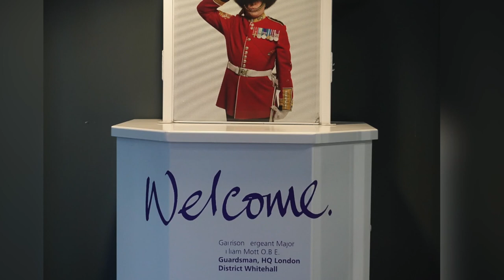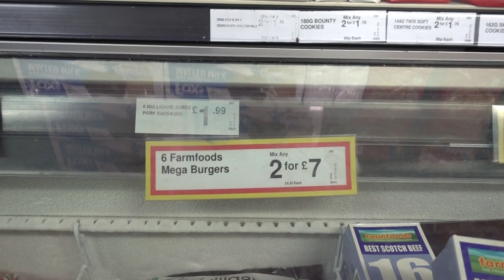十歲港童看英國!! 隔離十日後，首日出閘，取BRP，小肥想食港式田雞小炒。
香港人加油！！！